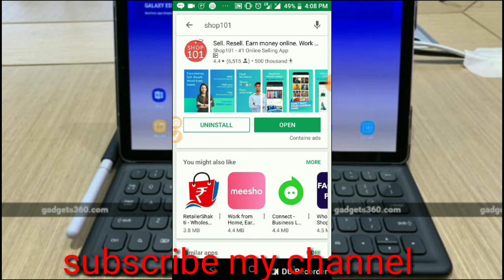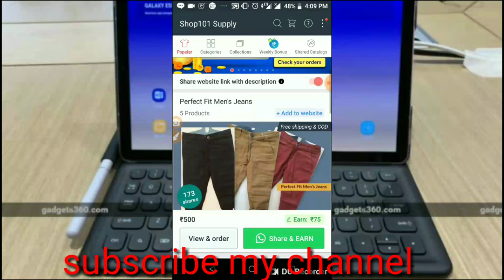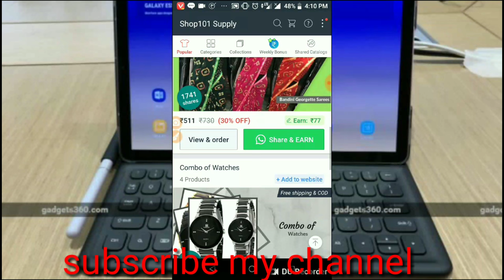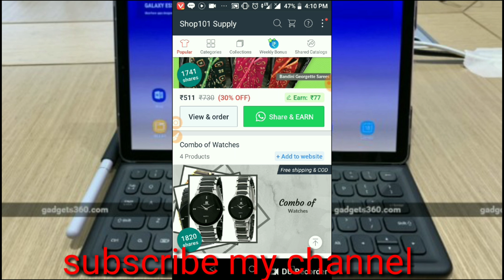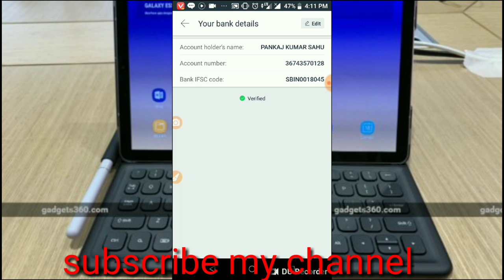20000se30000 mahina kamaye is business se//zero investment business online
Hello,friends;
           Main aapko batauga ek aisa business plan jo aap apne mobile se bina investment ke business karke mahine ke 20000 se30000 kama sakte hai

Shop101
Business idea
No investment business idea
Apne mobile se business kare
Zero investment business online